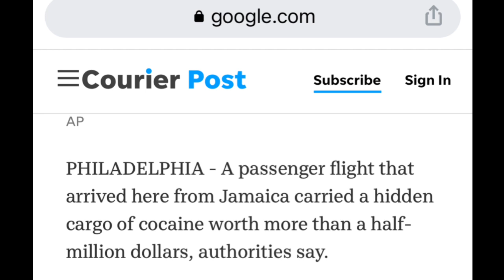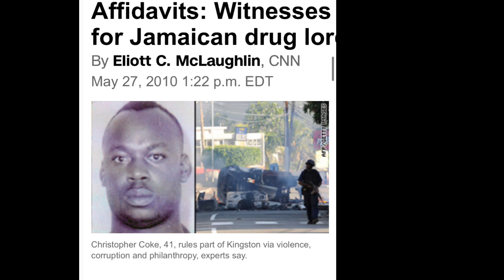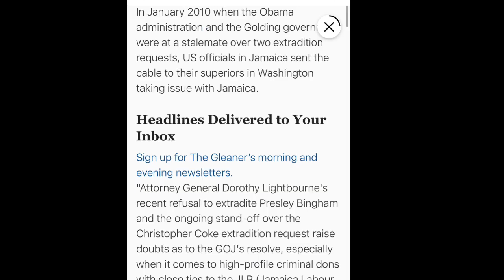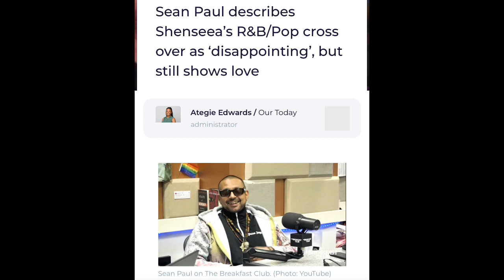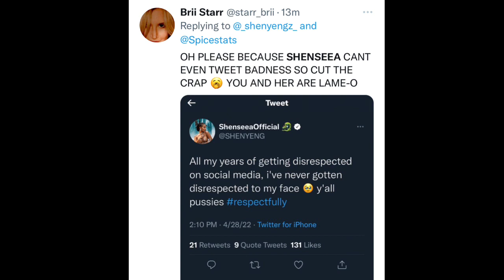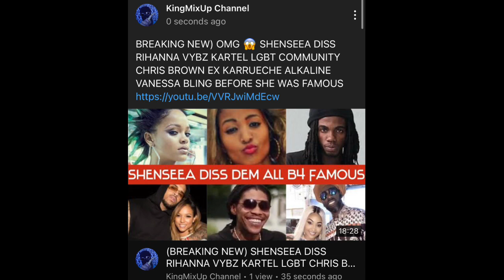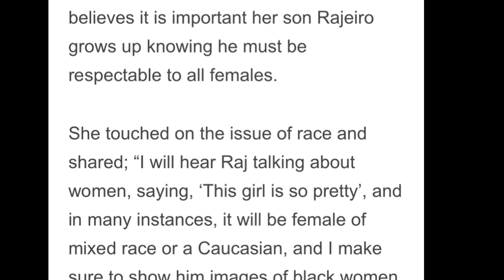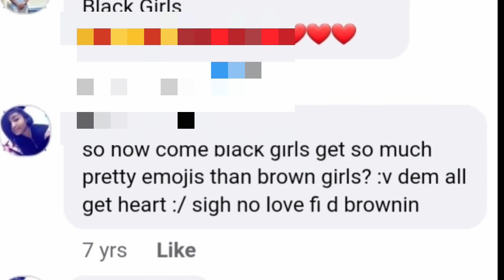SHENSEEA LIFE IN D🅰️NGER + DIS BL@Ck GIRL & SHENYENG BLEACHING | SEAN PAUL DISSAPOINTED IN SHENSEEA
(BREAKING NEWS) SHENSEEA LIFE IN D🅰️NGER AFTER DISRESPECTING FANS & DISS BLACK GIRLS BEFORE SHE WAS FAMOUS & SHENYENG QUEEN TUN BIG BLEACHER  |